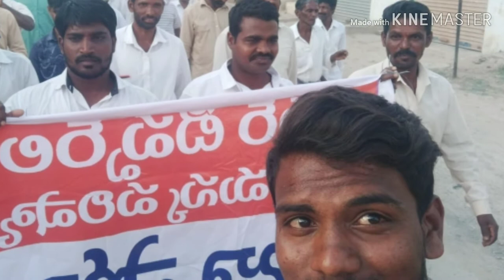Ravalkole Bhaskar Anna song